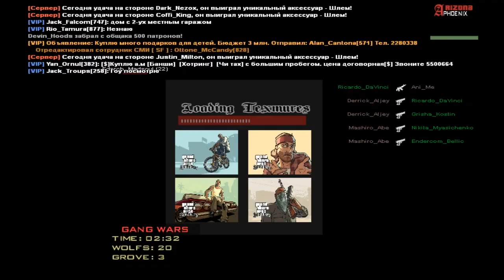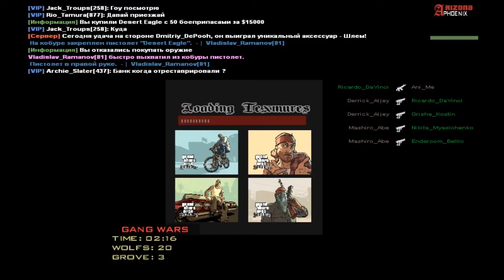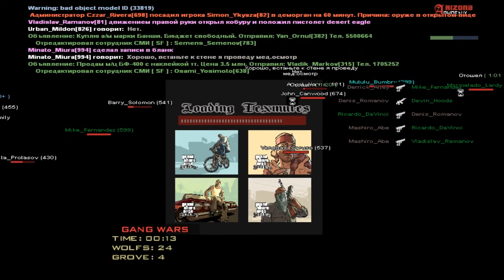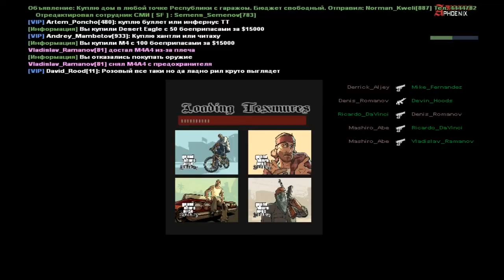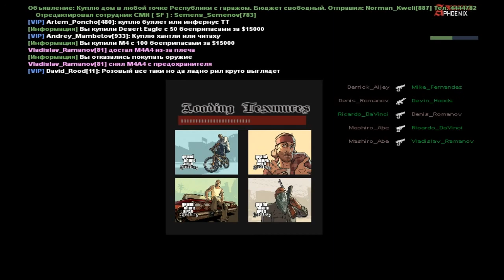CAPT (24.08.2018 16:25) Напал Groove Strit!